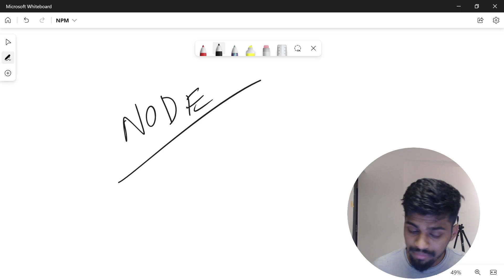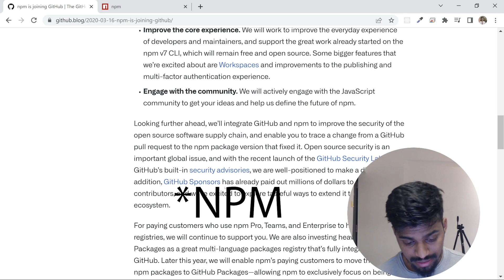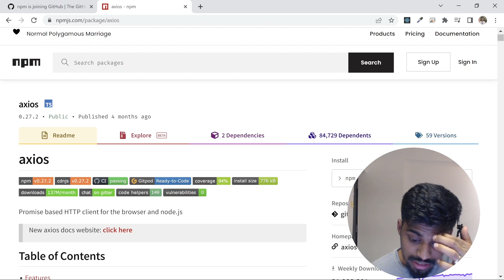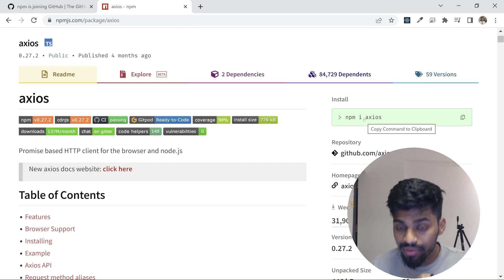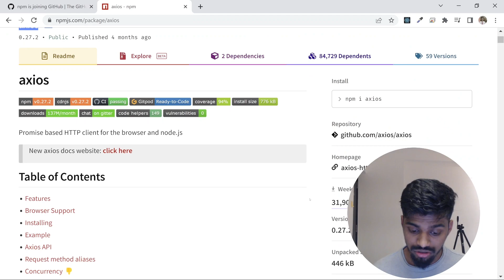What is NPM ? | NPM - Complete Beginners Guide | Rohan Prasad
In this video we will discuss What NPM is ?
We will cover history of NPM and look into why you need NPM.

Frontend Series will be continuing and this series is already recorded fully , new videos will be coming everyday.

ABOUT ME :
I am a Software Engineer currently working at Microsoft.

Any issues with the videos can be reported to Rohan Prasad.

npm tutorial,
npm tutorial for beginners,
npm tutorial 2022,
npm tutorial for beginners tamil,
npm tutorial in hindi,
npm tutorial geeky shows,
npm tutorial w3schools,
npm tutorial pdf,
npm beginners guide,
npm basic commands,
npm complete tutorial,
npm library tutorial,
npm for beginners,
npm package tutorial,
npm publish tutorial,
node js project tutorial,
node puppeteer tutorial,
nodejs pm2 tutorial,
promise node js tutorial,
puppeteer node js tutorial,
npm pack command,
node passport tutorial,
nodejs puppeteer tutorial #1,
passport npm tutorial,
npm tutorial quiz answers,
npm tutorial quiz,
npm tutorial quiz answers quizlet,
npm tutorial questions,
npm tutorial quick,
npm tutorial qt,
npm tutorial questions and answers,
npm tutorial quest,
que es npm,
npm and npx difference,
node red tutorial,
nodejs reactjs tutorial,
node react tutorial,
node red tutorial in tamil,
node red tutorial in hindi,
node red tutorial home assistant,
rabbitmq node js tutorial,
node red tutorial for raspberry pi,
node red tutorial for beginners in hindi,
node router tutorial,
node js tutorial series,
node server tutorial,
node js streams tutorial,
selenium node js tutorial,
nodejs socket tutorial,
npm start command not working,
solarwinds npm tutorial,
node tutorial thapa technical,
node js tutorial tamil,
nodejs typescript tutorial,
node transition tutorial,
nodejs tensorflow tutorial,
npm tutorial unity,
use npm,
use npm package in browser,
global execution context,how javascript works,execution context,how javascript engine works,jsinterview questions,how v8 javascript engine works